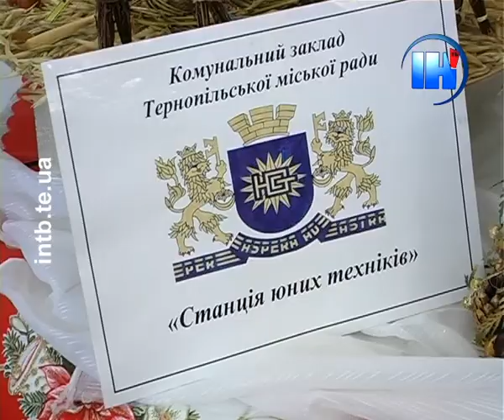Автентичні іграшки для новорічної ялинки